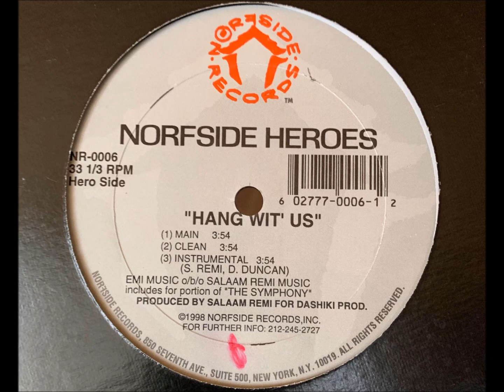Norfside Heroes - Hang Wit Us